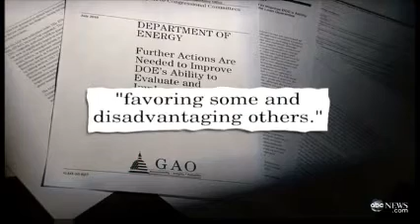Greenjobs-Gate House Probes Obama's Connection to Failed Solar Company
Greenjobs-Gate: House Probes Obama's Connection to Failed Solar Company Solyndra's Massive Federal Loan
September 4, 2011 at 12:55 am - ABC News
Dateline: Washington DC
House investigators said they have uncovered evidence that White House officials became personally involved in an Energy Department review of a hot-button $535 million loan guarantee to the now-failed California solar company Solyndra.

Such material is made available for educational purposes, to advance understanding of human rights, democracy, scientific, moral, ethical, and social justice issues, etc. This constitutes a 'fair use' of any such copyrighted material as provided for in Title 17 U.S.C. section 107 of the US Copyright Law. This material is distributed without profit. This blog does not always agree with certain personal views of the published authors, but I will overlook such views many times in order to gain knowledge from the more important subject matter of the article/op-ed."